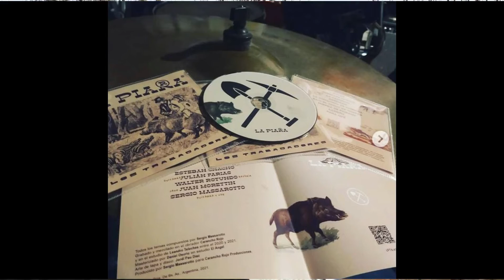“Los Trabajadores“ vuelven renovados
La banda cañuelense lanzó su nuevo disco "La Piara". El 16 de octubre harán la presentación oficial en un bar de la ciudad.